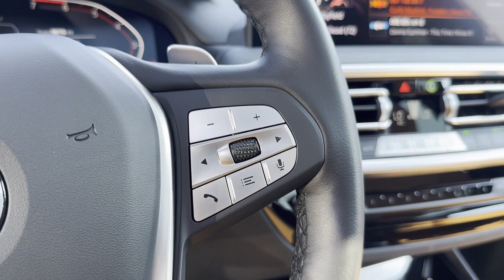2024 BMW X3 xDrive30i Clinton, Lambertville, Hopewell, Flemington, Bridgewater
2024 BMW X3 xDrive30i WBX57DP06RN257391 Video